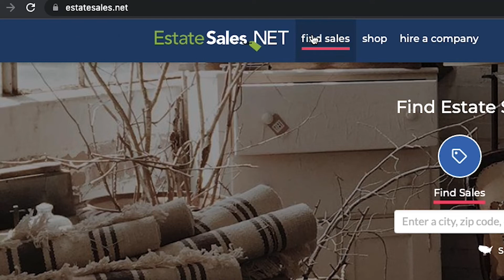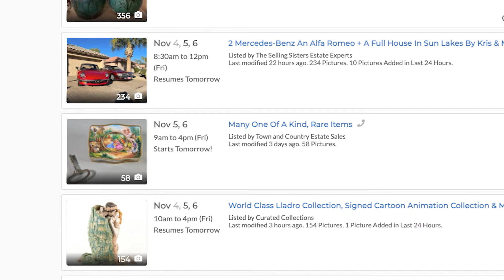What to Expect When You Hire an Estate Sale Company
Or choose from our list of Estate Sale Companies Near You

Either way, you will need to interview several companies. Read our tips for choosing an estate sale company and questions to ask during each interview

Watch the video to learn more about what to expect when you hire an estate sale company.

We have an amazing support team ready to help 7 days a week.

Search for sales, shop online, and find estate sales professionals in your area!